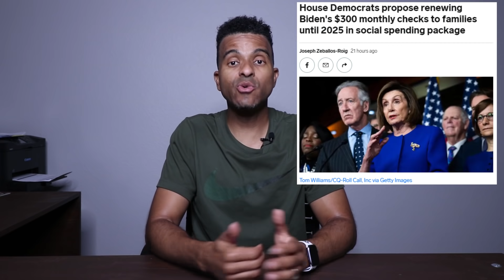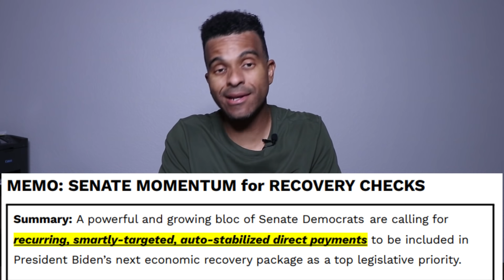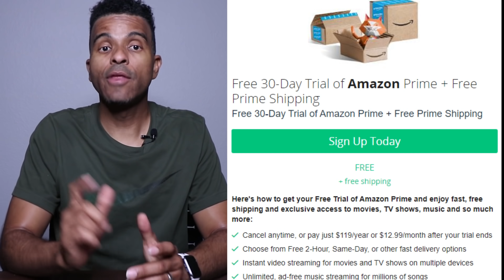$1,000 for Seniors, SSI SSDI, Social Security Benefits, Medicare & More, Daily News Bites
$1000 for Seniors, SSI SSDI, Social Security Benefits, Medicare & More, Daily News Bites. But today we have news regarding the new stimulus checks are being announced.  This time these are going to be for our Seniors.  In the form of a cash voucher.  As well as those who live in California, may be receiving more stimulus checks sometime this week.  In addition those, we could have two more $1400 stimulus checks included in the $3.5 trillion Budget Resolution Bill.  The pathway has already been paved. We just need Congress to do the right thing and approve of more stimulus aid.  HOPE YOU ENJOY!